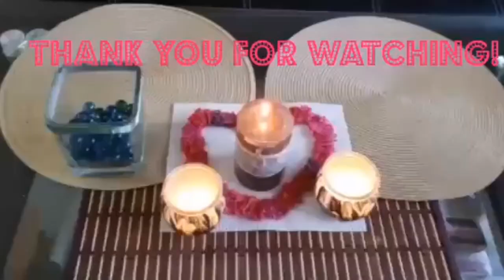Placemat with Yarn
Easy and simple DIY Placemat with yarn, heart shaped..